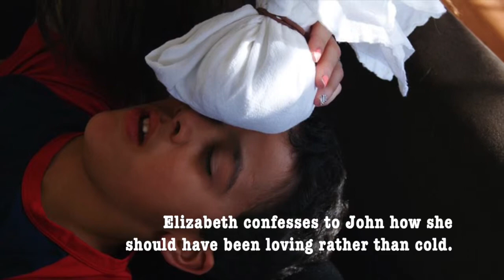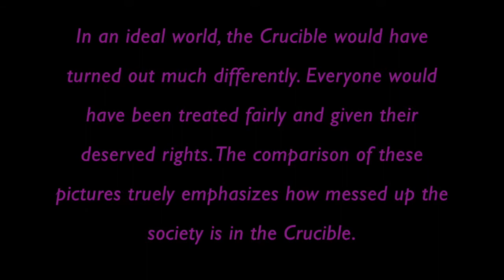Crucible Photo Story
Crucible Photo Story for Ms. Gilvary's English 11 AP